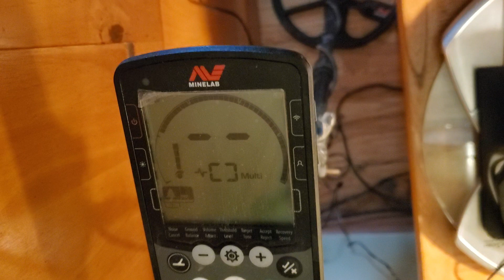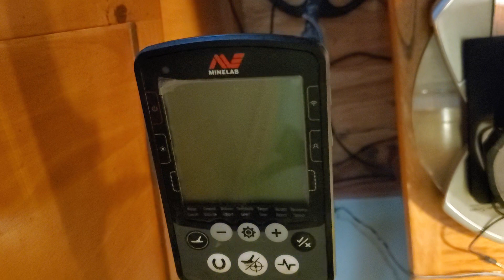My Equinox 800 is Dead | Huge Malfunction Issue | Could it be Solved?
In this special episode I share a problem with my Equinox 800. This machine had been acting out for a few months and now it got to the point that it will not boot unless the magnetic cord is attached. Seemingly there is nothing wrong with its capacity to detect, but there is definitely something very bad with it. Take a look at this video to learn the steps I am taking to resolve this issue. But, could it be resolved?